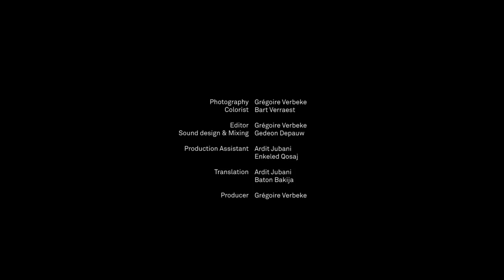A Trek Through the Mysterious Accursed Mountains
Springtime in northern Albania sparks the herding of goats from the lowlands up to the towering mountainsides. Follow Prek Gjoni and his 160 goats on a grueling four-day journey across the spectacular Valbona Valley, a land that seems to exist out of time.

"Mountain" was directed by Grégoire Verbeke It is part of The Atlantic Selects, an online showcase of short documentaries from independent creators, curated by The Atlantic.